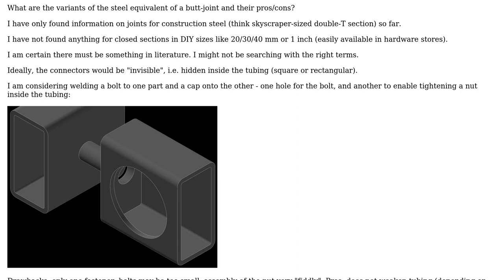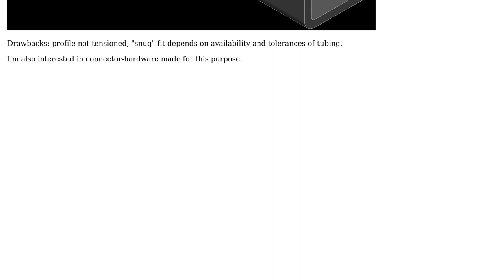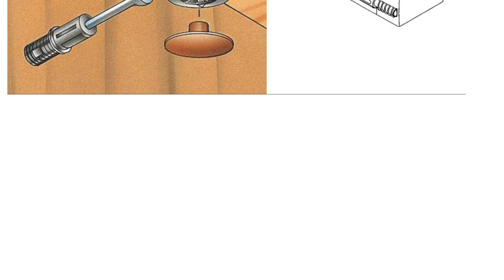Detachable tubing connections (joints) for frame assembly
With thanks & praise to God, and with thanks to the many people who have made this project possible! | Content (except music & images) licensed under CC BY-SA | Music | Images & others | With thanks to user laurens van Lieshout user handle and the Stack Exchange Network Trademarks are property of their respective owners. You are responsible for your own actions.